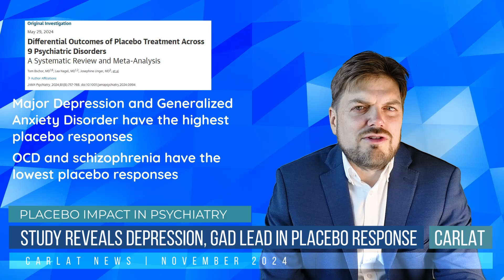The Placebo Effect: Which Psychiatric Diagnoses Are Most Responsive? | Carlat Psychiatry News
Placebo Effect in Psychiatry: It’s More Powerful Than You Think

00:00 Intro
00:04 News Report

In this video, we dive into the fascinating world of the placebo effect in psychiatry, exploring how this phenomenon plays a significant role in treatment across various psychiatric diagnoses. When I finished my residency, my chairman, Ranga Krishnan, offered me one piece of advice: "The placebo effect is often bigger than what you'll achieve with most medications. Look for ways to enhance it in your practice." That idea stuck with me, and while it’s inspired my work, it's also left me with lingering questions: How do you know if a patient is responding to the medication or the placebo?

A new study analyzed 90 trials, comparing the before-and-after results in the placebo arms to understand which psychiatric disorders were most placebo responsive. The findings may surprise you. The disorders that respond most strongly to placebo include Major Depression and Generalized Anxiety Disorder. Following them are Panic Disorder, ADHD, PTSD, Social Anxiety Disorder, and Bipolar Mania. Disorders with the lowest response to placebo include OCD and schizophrenia.

Interestingly, the placebo response in depression and GAD is even more pronounced in children. And while some might find it surprising that bipolar mania sits in the middle of the list alongside PTSD and social anxiety, there’s a reason for that. Studies on mania are often conducted in stable environments, with regular activities and controlled exposure to light and darkness—factors known to stabilize mood. Many bipolar mania studies also allow PRN medications, like benzodiazepines, in the placebo arms, further influencing results. Ethically, giving manic patients just a placebo without these supports can be questionable.

In practice, most patients respond to a combination of both medication and placebo, but understanding where the placebo effect holds the upper hand gives us new insight. The placebo effect isn't just about false hope or sugar pills—it includes the natural course of illness, regression toward the mean, and the power of the therapeutic relationship. For example, an anxious patient may start engaging in braver actions simply because they feel safer knowing they're receiving treatment.

This discussion also reminds me of an NIH study that Dr. David Mintz shared with us last June. This study looked at antidepressant treatment in depression but focused on which providers got the best results. The findings were surprising: highly effective doctors achieved better outcomes with placebo than less effective doctors did with actual medications. You can read Dr. Mintz’s full interview on how to enhance the placebo response in the June 2024 issue of the Carlat Psychiatry Report.

Whether you're a patient or a provider, understanding the role of placebo in mental health treatment can change the way you approach psychiatric care.